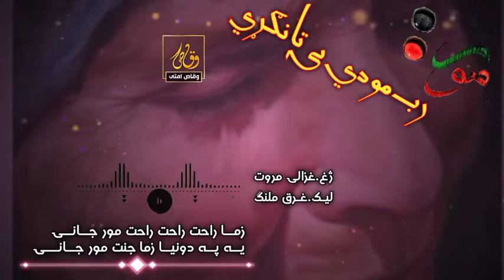Zama Rahat rahat mor janay Best nazam and Pashto poetry about mother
best naat
Best pashto naat
Best pashto nazam